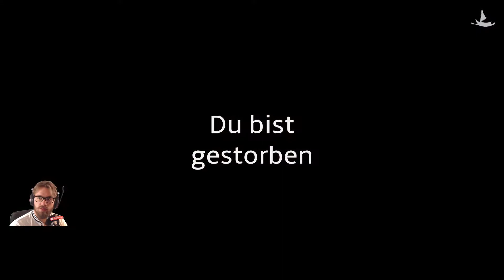Breakwaters #2 Titan Relikt (Deutsch)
Einen wunderschönen Guten Morgen!
Herzlich willkommen in der sich ständig wandelnden Ozeanwelt von Breakwaters!
Welche Abenteuer werden wir gemeinsam bestreiten?
Welche Rätsel gilt es zu lösen und wer sind diese Titanen?
Bleib dabei und finde es heraus!
Sei Teil der Community und schau in unseren Livestreams vorbei:
YouTube-Tags